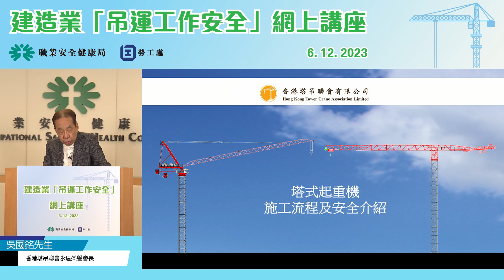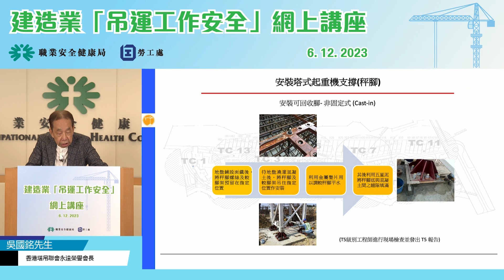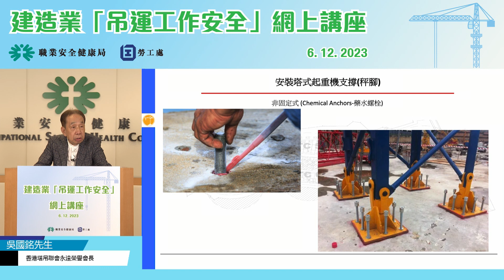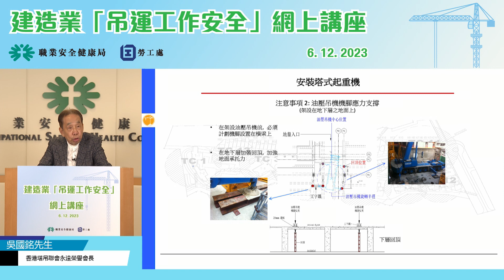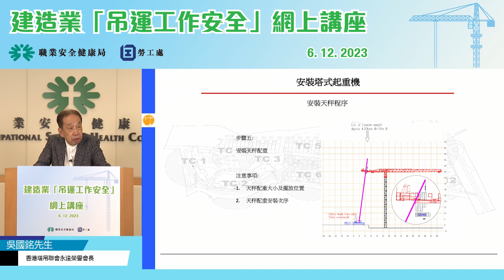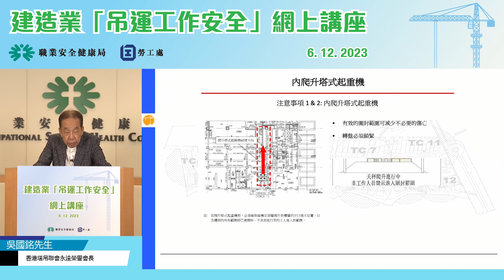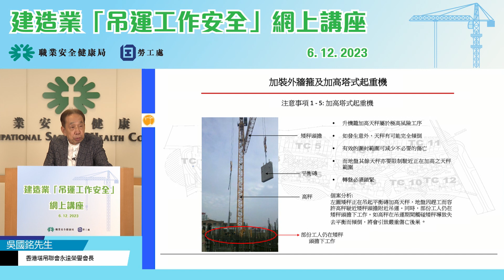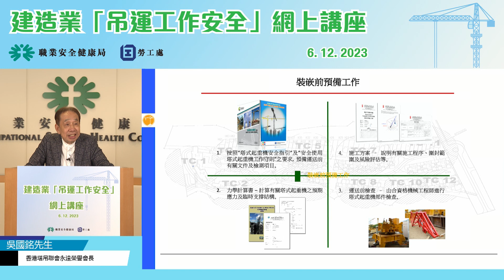建造業「吊運工作安全」網上講座 (6/12/2023) (香港塔吊聯會永遠榮譽會長吳國銘先生)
建造業「吊運工作安全」網上講座(6/12/2023)

起重機械被廣泛應用於建造業，以協助進行各類的吊運工作，幫助我們快速地搬運重物到指定的目的地及減少使用體力處理操作，但不當使用起重機械及不正確的吊運工序可引致嚴重意外。為加強業界對起重機吊運工作安全的關注，職安局聯同勞工處舉辦建造業「吊運工作安全」網上講座，邀請來自政府及業界的專家分析意外個案，並透過經驗分享，提升工作安全意識。

00:00:00  塔式起重機危險𤓓位遂個捉 - 香港塔吊聯會永遠榮譽會長吳國銘先生